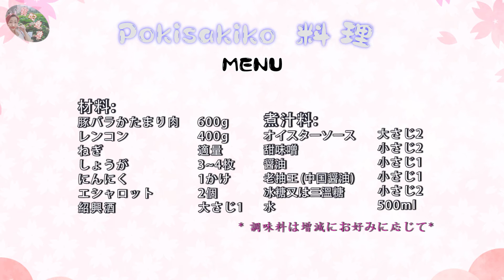【豚の角煮】じっくり煮込んでトロトロ柔らか☆ 絕品だった❣ 簡単に作り方❣ 激うまい♪ ⫽ Pork belly recipes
みなさんこんにちは🤗今回は豚の角煮をご紹介します、日本人も、広東人もに常備菜、簡単に美味しく、豚肉を焼いてから下茹ですることで、プルプル、とても美味しく仕上がります、ぜひ、最後まで楽しんでみてください😊❣